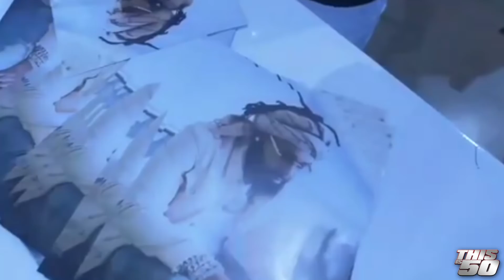Money Man Talks Blowing His First Big Check ; How To Make Real Money + Signing With Empire